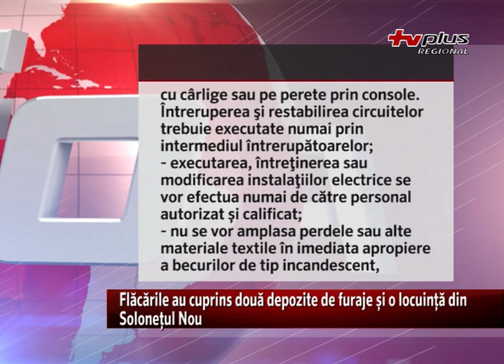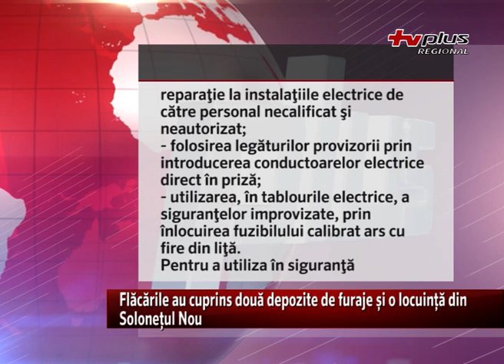Flăcările au cuprins două depozite de furaje si o locuință din Solonețul Nou